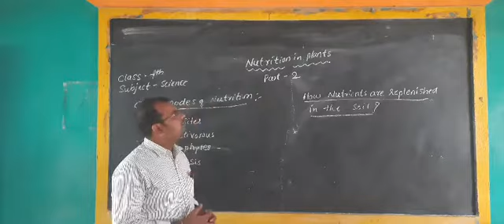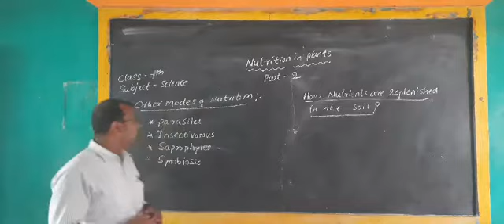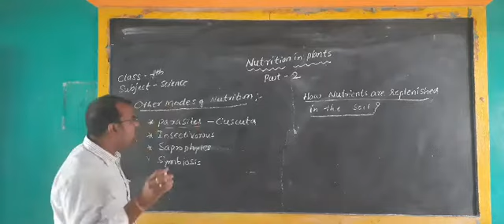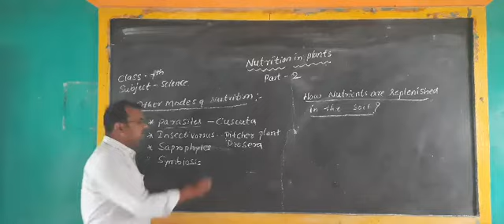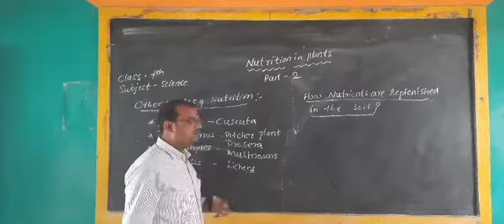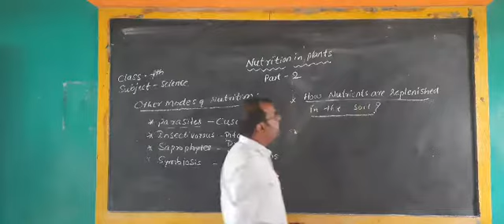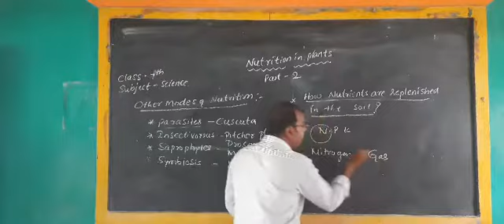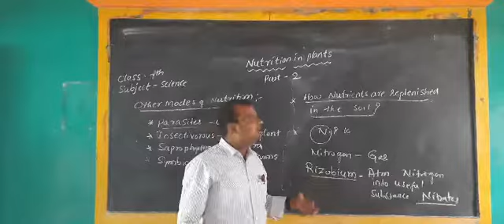Science 7th Nutrition in Plants